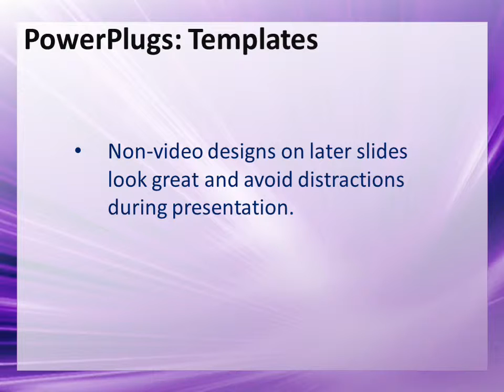Network-1-10 CrystalGraphics.com PowerPoint Video Enhanced Templates